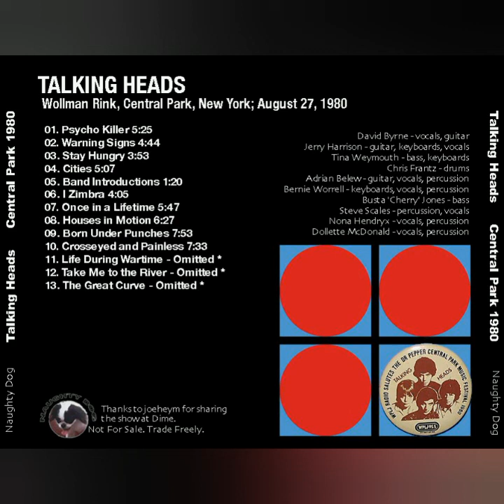TALKING HEADS Psycho killer live in Central Park 1980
TALKING HEADS
Central Park 1980 TALKING HEADS
Central Park 1980 [no label, 1CD]
Remain in Light Tour. Live at Wollman Rink, Central Park, NYC, New York; August 27, 1980. Fairly to very good soundboard.

A couple of versions of this show is in circulation. This is one of them.

Thanks to joeheym for sharing the show at Dime.

Notes:
One of several Talking Heads tapes that we have recently found, this one is well known but I don’t see it on Dime. The tape came from a record fair or trade in the mid 1980s. The recording is marked as soundboard though the generation of the copy is unknown. Thanks to Kevin for keeping these tapes safe for so long.

+ + + + +Lineup:
David Byrne - vocals, guitar
Jerry Harrison - guitar, keyboards, vocals
Tina Weymouth - bass, keyboards
Chris Frantz - drums
Adrian Belew - guitar, vocals, percussion
Bernie Worrell - keyboards, vocals, percussion
Busta ‘Cherry’ Jones - bass
Steve Scales - percussion, vocals
Nona Hendryx - vocals, percussion
Dollette McDonald - vocals, percussion